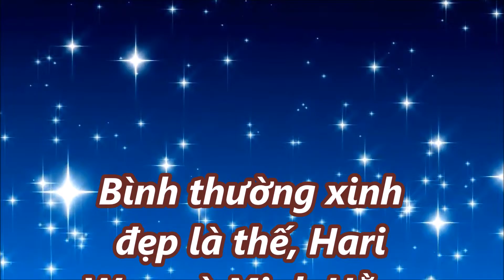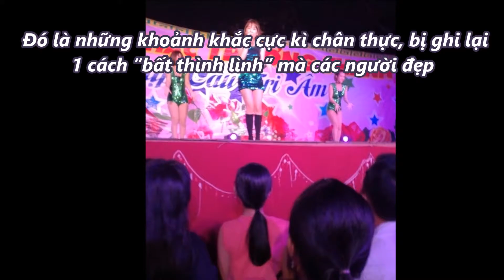Bình thường xinh đẹp là thế, Hari Won và Minh Hằng khi “hằm hằm sát khí” trông sẽ như này đây,!!